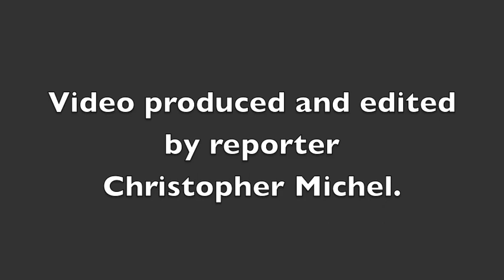McLaughlin 9 29 13